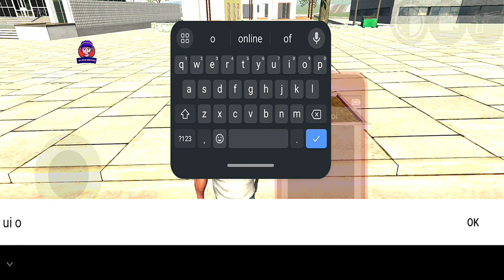Escape Dinosaur in Mustang Super Car in indian Bike Driving Town Game - Android Gameplay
Cellphone cheat codes:
Supra - 2244
Mustang - 8123
Ferrari - 8811
Super Splendor - 6021
Zombie - 2030
Tank - 4040
Dino - 5050
Infinity Health - 9129
Endeavour - 2020
Night Mode - 9
Truck - 1212
Legendar - 1001
Tarzen - 300
Horse - 200
apache  - 4050
Monster Truck - 0 + Car cheat codes
Porsche - 4000
Plane - 555
Fortuner - 1000
Dog - 600
Cycle  - 1111
Koeigness - 900
Audi - 500
MoreNpc - 12345
MoreTrafficCar - 54321
Lamborghini - 3333
Bag - 200
Hayabhusa - 7000
Helicopter - 8000
Splendor - 9000
Thar - 9090
Royal Enfield Bullet - 9999
ATV  - 2222
New KTM - 1190
Duke - 4215
KTM - 1210
Pulsar - 1211